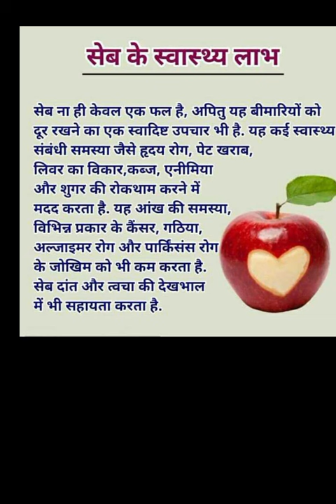सेब खाने के फायदे health healthylifestyle Seb khane ke fayde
keyword 👇👇👇🙏🏻

apple benefit,
apple benefits,
apple benefits for health,
apple benefits in tamil,
apple benefits in hindi,
apple benefits for skin,
apple benefits malayalam,
apple benefits for kids,
apple benefits in urdu,
apple benefits in pregnancy,
apple benefits in kannada,
apple benefit bypass,
apple benefits for health kannada,
apple cider benefits and side effects,
apple benefits and side effects,
apple airtag benefits,
apple arcade benefits,
apple airpods benefits,
custard apple benefits and side effects,
apple benefits for asthma,
benefits of apple cider vinegar and honey,
apple and carrots juice benefit,
benefit of celery and green apple juice,
apple a day benefits,
benefits of having a apple watch,
apple benefit bypass select review,
apple ber benefits,
apple benefits for baby,
apple benefits for body,
apple benefits bangla,
apple ber benefits in tamil,
apple banana benefits,
apple berry benefits,
apple bkc benefits,
apple benefits for bodybuilding,
benefits apple cider vinegar first thing morning,
apple cider benefits tagalog,
benefits apple cider vinegar weight loss,
apple carplay benefits,
apple cider benefits,
applecare benefits,
apple cider benefits for skin,
apple cider vinegar benefits,
benefits apple cider vinegar gummies before and after,
apple cash benefits,
custard apple benefits,
benefit ng apple cider vinegar,
apple cider vinegar health benefits,
benefit of apple card,
benefits of cellular apple watch,
apple cider vinegar benefits in tamil,
apple cider vinegar benefits in kannada,
apple benefits tagalog,
apple benefits for weight loss,
benefits of drinking apple cider vinegar,
apple everyday benefits,
apple eating benefits in tamil,
apple ecosystem benefits,
apple eating benefits in hindi,
benefits of eating apple,
benefits of eating custard apple,
apple fruit benefits in telugu,
apple benefits for health in hindi,
apple benefits for skin in tamil,
apple benefits for pregnancy,
apple benefits for health tamil,
apple benefits for health in english,
apple benefits for face,
apple benefits for health telugu,
apple fruit benefits,
green apple benefits,
apple gourd benefits,
apple health benefits in tamil,
apple health benefits malayalam,
apple health benefits in telugu,
green apple benefits hindi,

green apple benefits kannada,
apple juice benefits kannada,
water apple benefits kannada,
apple ke benefits in english,
custard apple benefits kannada,
custard apple ke benefits,
apple laptop benefits,
apples everyday,
apple health benefits,
green apple benefits malayalam,
apple music benefits,
apple milkshake benefits,
apple murabba benefits,
apple mango benefits,
apple mobile benefits,
apple morning benefits in hindi,
apple macbook benefits,
apple mouse benefits,
apple mint benefits,
benefits of apple music,
health and beauty healthy benefits of apple cider vinegar,
healthy benefits of apple cider health and beauty,
benefit of apple watch,
benefits of apple tv,